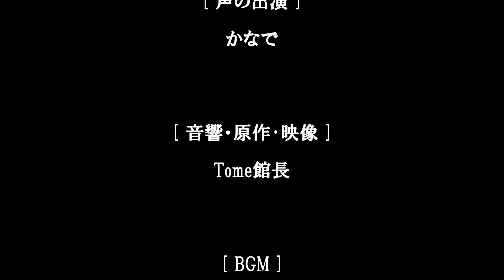Tome文芸館 かなでの 仁義なき賭場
声の出演：かなで　音響･原作･映像：Tome館長

「note」かなでさんが演じてくださった！

世間から隔絶された空間において
仁義なき賭場が始まろうとしている。

まず、バニーガールが膝をつき、
板の間に座る若い衆に札が配られる。

彼らの背後には兄貴風の男たちが立つ。

ただし、この兄貴風の男たちの顔は
灰色の暖簾に隠されて見えない。

いかにも高そうな背広を着ていながら
その下半身はなぜか裸だ。

また、片手に縫い針の凶器を持っている。

すぐ隣に立つ男の股問に突き刺せる姿勢で
博打をする若い衆を囲んでいる。

いかさま行為や勝負の行方によっては
血が流されるであろう事が推測され、

義兄弟の強い絆を感じさせる。

「よござんすか。よござんすね」
と、壺振り師。

「入ります」
そして、賽は振られた。

「丁」「半」「丁」「丁」「半」「丁」「丁」

はて、最初に配られた札、
あれはいったいなんだったのだろう？

[ Gambling House without Justice ]

In a space isolated from the world,
a gambling house without justice is about to begin.

First, the bunny girl kneels
and the bills are dealt to the young people
sitting between the boards.

Behind them are big brother-style men.

However, the faces of these big brother-style men
are hidden behind the gray curtains
and cannot be seen.

They are wearing suits that look very expensive,
but their lower body is naked for some reason.

They also have a sewing needle weapon in one hand.

They surround the young gambling crowd
in a position that allows them
to pierce the crotch of the man standing next to them.

It is speculated that blood will be shed depending
on the cheating and the whereabouts of the game,
and it makes us
feel the strong bond of the brother-in-law.

"Is it okay? Is it okay?"
The pot swinger says.

"I'll put them in."
And the dice were rolled.

"Even" "Half" "Even" "Even" "Half" "Even" "Even"

Well, what was the first bill dealt?